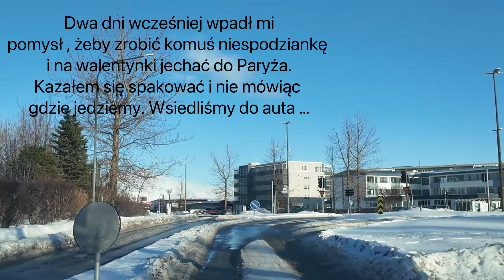Francja 🇫🇷 Paryż /wyjazd Walentynkowy/ bawimy się w Disneyland